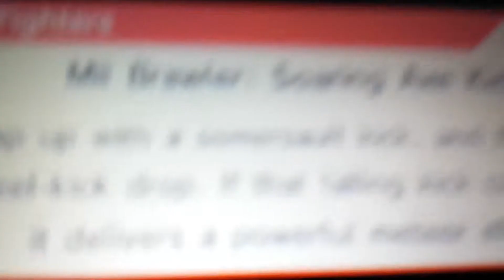Mii. Vs wii fit trainer